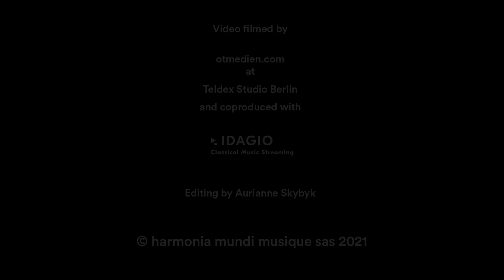Beethoven: Triple Concerto - Faust, Queyras, Melnikov, FBO, Heras-Casado (Global Concert Hall)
Beethoven: Triple Concerto & Trio op. 36

Featuring violinist Isabelle Faust, cellist Jean-Guihen Queyras, and pianist Alexander Melnikov, with Pablo Heras-Casado conducting the Freiburger Barockorchester.